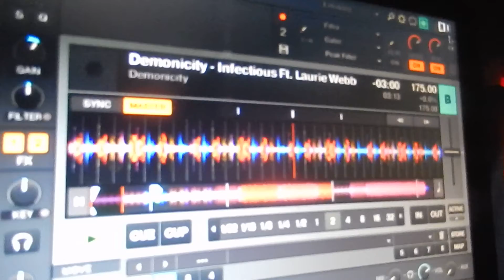Dj Bweezy @Jp's Hookah Bar and Martini Lounge